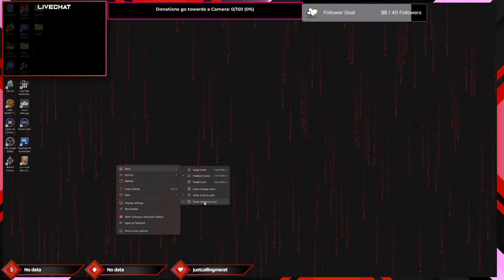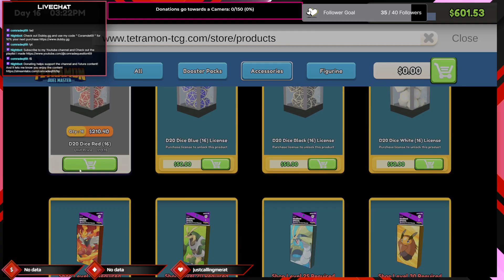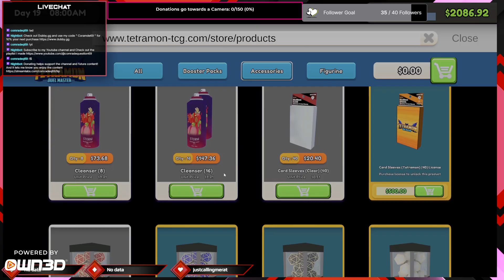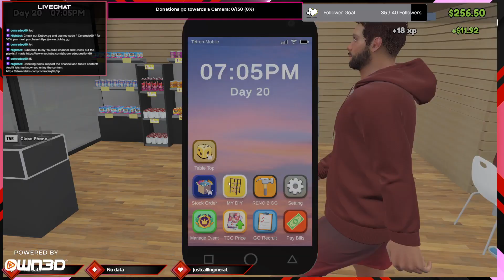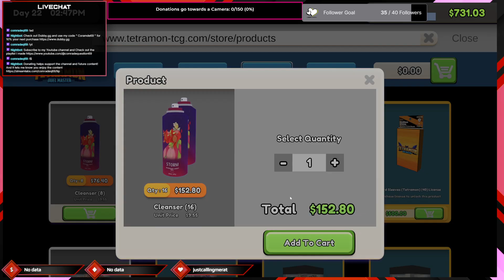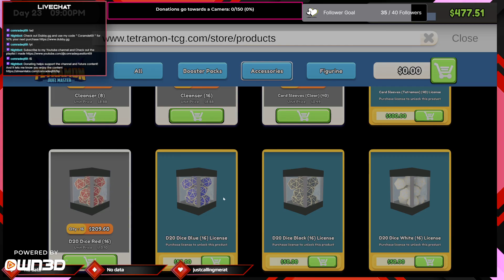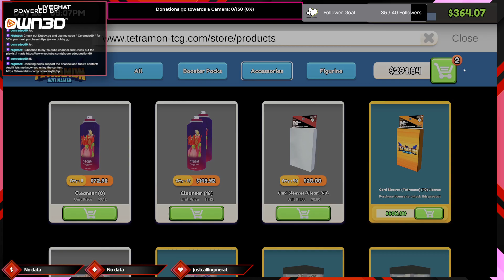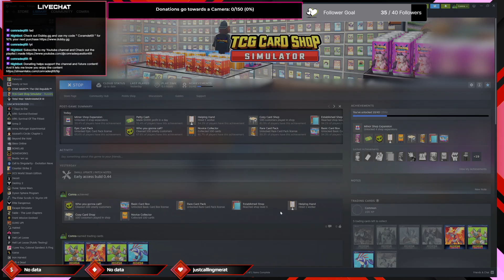Tcg Card shop sim-casual night from Twitch Stream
Check out Dubby Energy and pick yourself up some Energy drink mix and use code